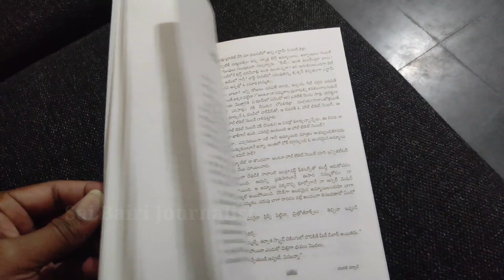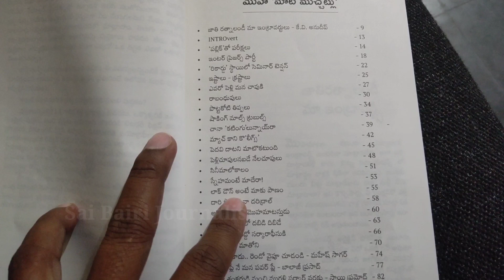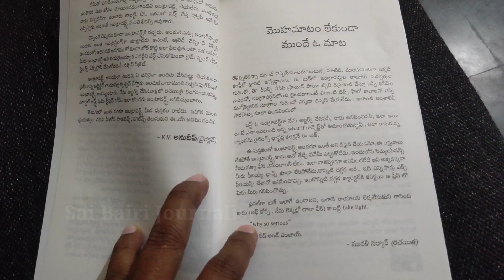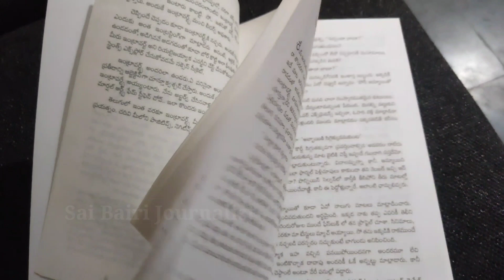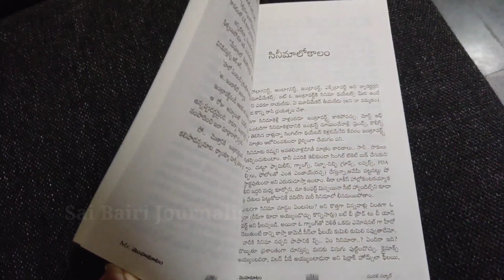Mr Mohamatam Book Review || Murali Sarkar || Telugu Books